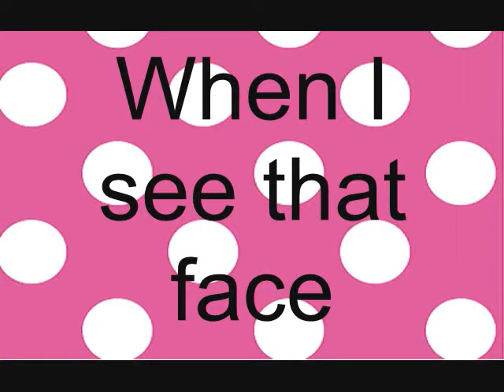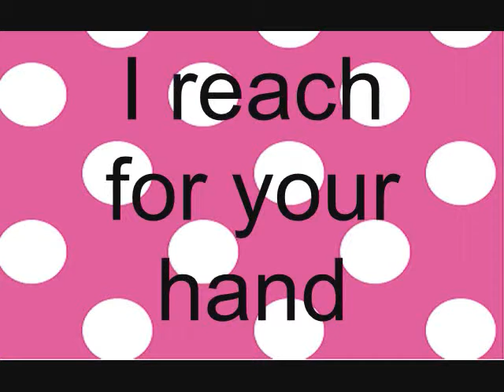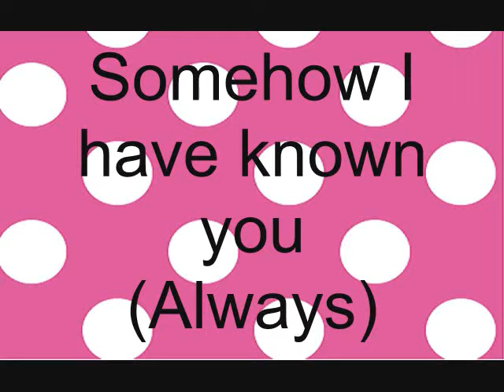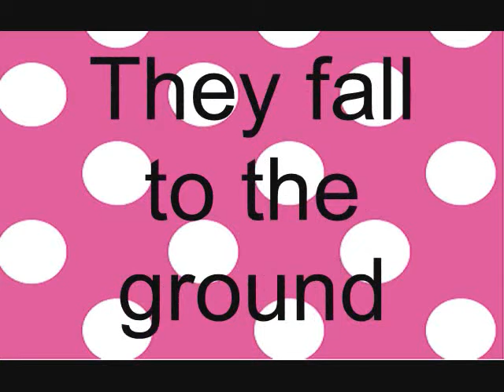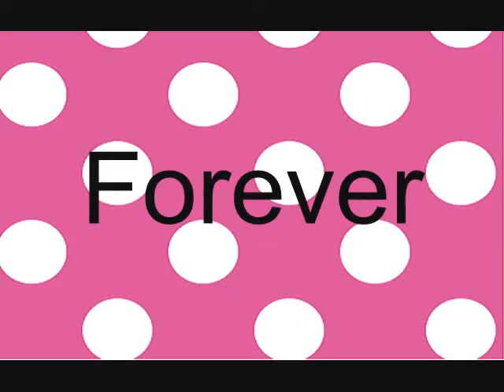Jordan Pruitt- Always Studio Version (With Lyrics)